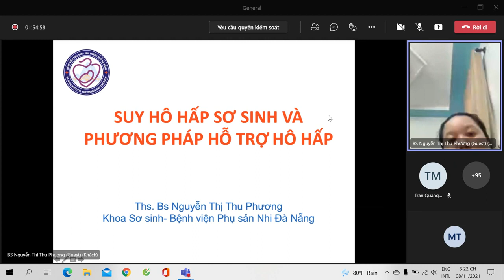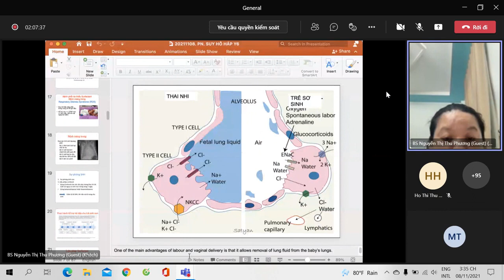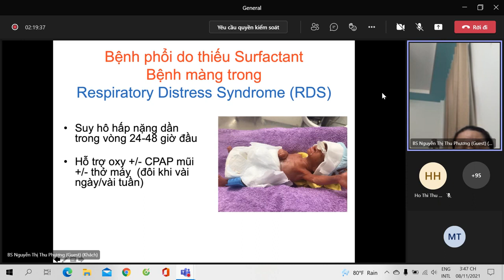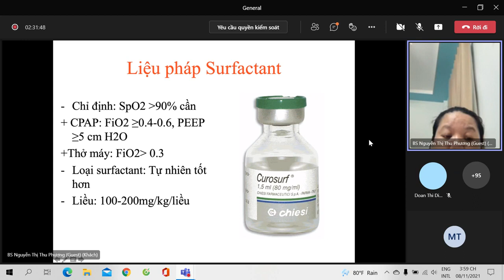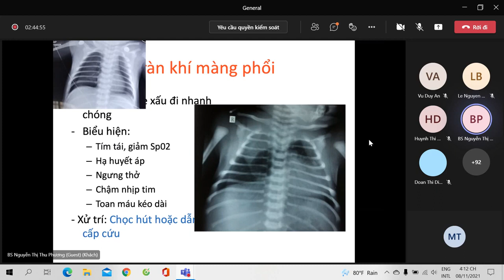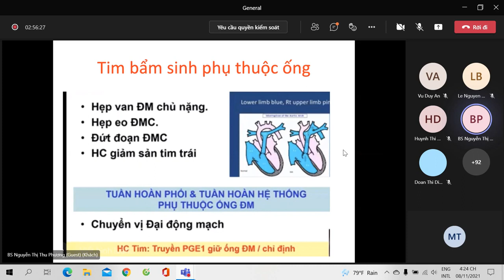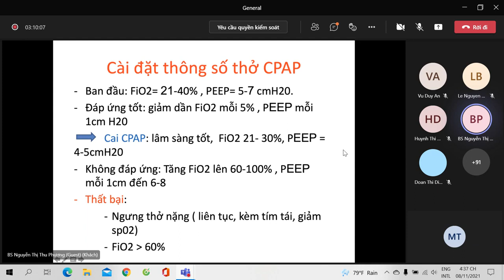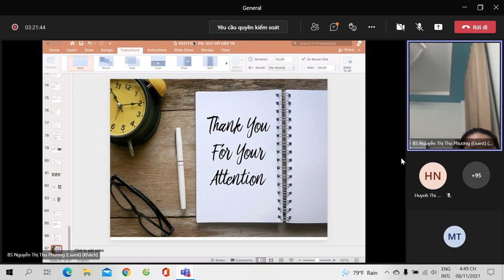SUY HÔ HẤP SƠ SINH PHƯƠNG PHÁP HỖ TRỢ HÔ HẤP